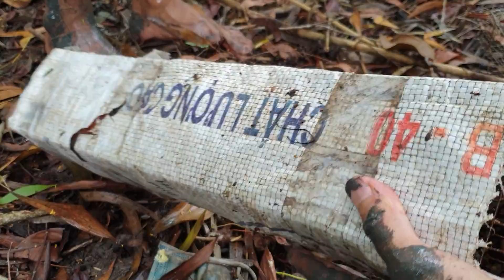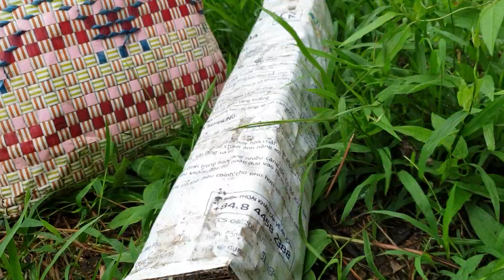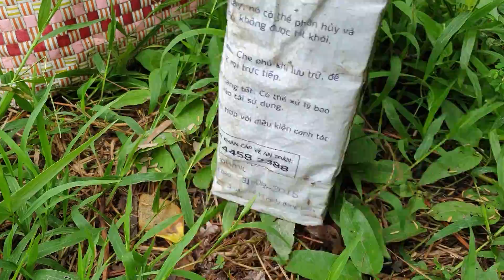166\Chuyến thăm bẫy lầy lội. Mà Lội là sướng sướng | Săn bắt SÓC TRĂNG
Hôm nay trở lại khu vực mới thăm bẫy rắn nhe! Hôm nay lầy quá.. hehehe Facebook của mình